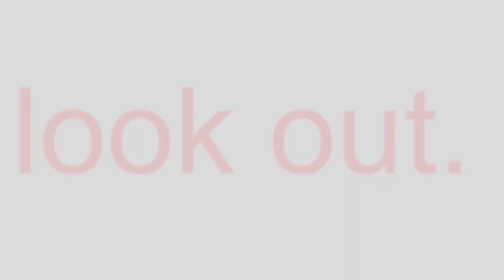EXTRATOENAILS (2017)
aliens